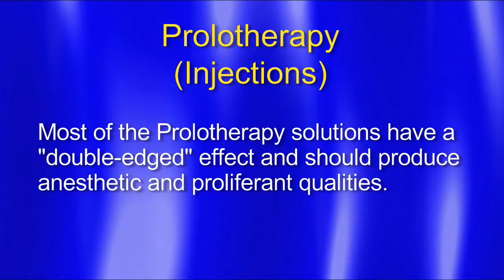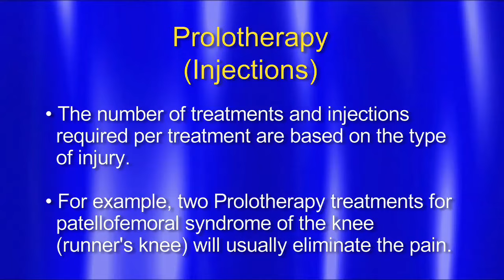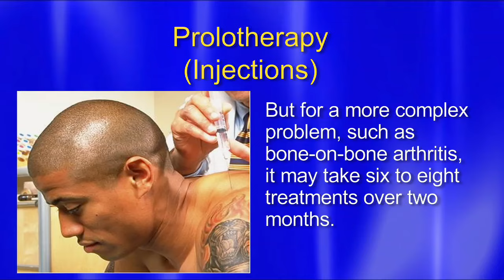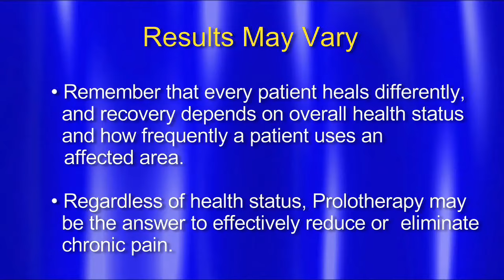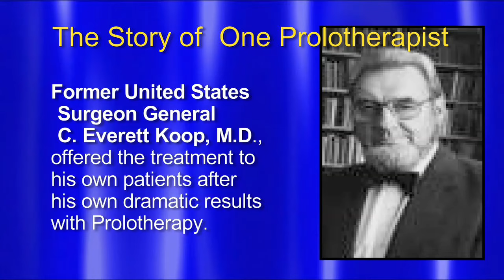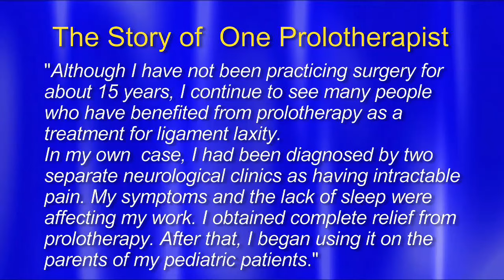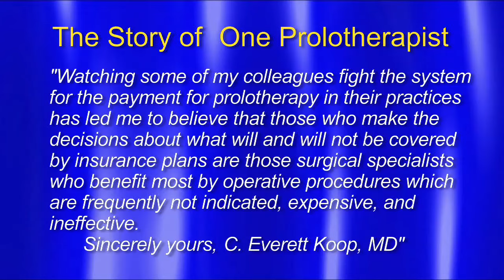Prolotherapy Lecture, Part 3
Marc Darrow M.D., J.D. Lectures on the benefits of Prolotherapy